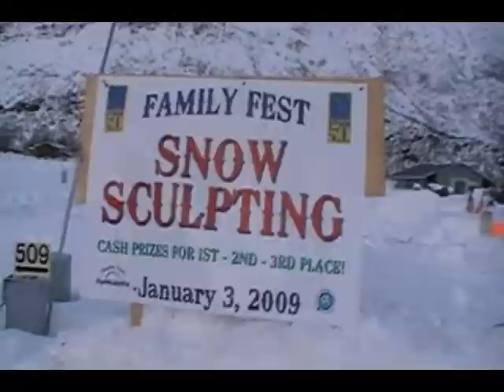Valdez Fam Funfest dog rides